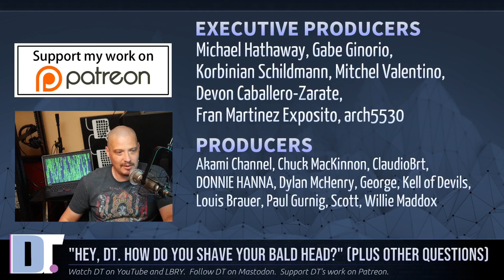"Hey, DT. Does Emacs Violate Unix Philosophy?" (And Other Questions)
In this lengthy rant video, I address a few questions and comments that I've been receiving from viewers.  I discuss what phone I use, whether Emacs violates the Unix Philosophy, why I type "clear" in my terminal, what I use to shave my "bald" head, why I am not "bald", and how I deal with professional burnout.